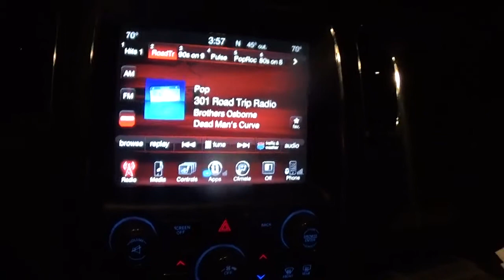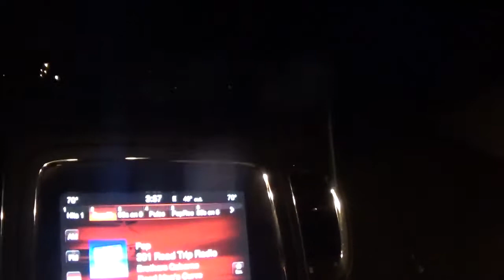i am on the blade route sunday we are doing two different routes